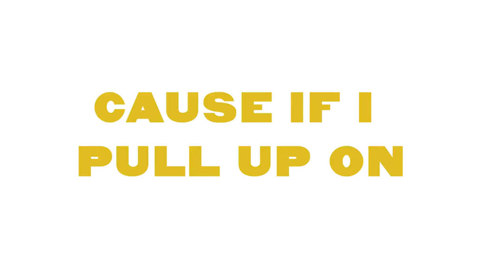Poupon Raps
Ritornello Stage